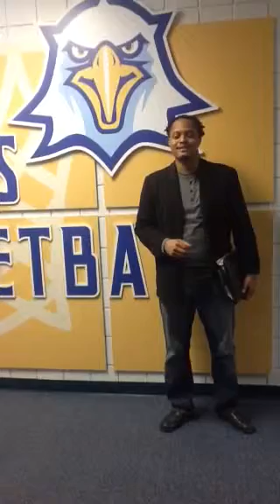TCC 74 GC 61 FINAL Coach Lilavois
Post-game Interview w/ TCC Men's Basketball Asst. Coach Lilavois following their victory over Gulf Coast State Commodores in Tallahassee, Florida